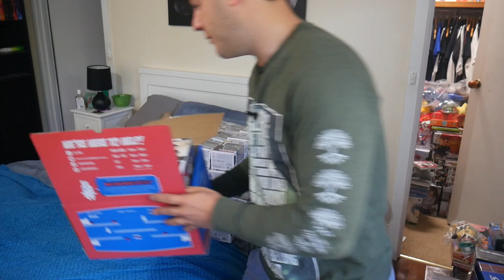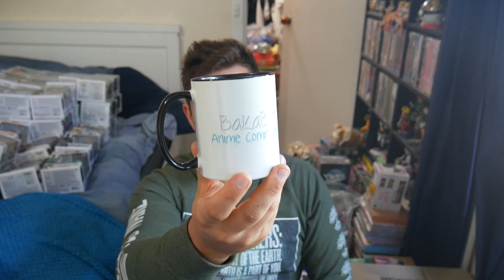Quest to Restore the Anime Room - Part 1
Hey guys welcome back to another collection Vlog, one that is well overdue. My anime room is a mess again again again and it's time to set things right once and for all.